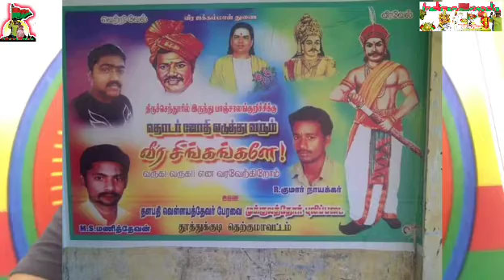கெட்டிபொம்முலு சிலை வைக்க தேவர் சமூகம் ஆதரவா? தேவருக்கு செய்யும் துரோகம் கார்த்திக்பாலா விளக்கம்